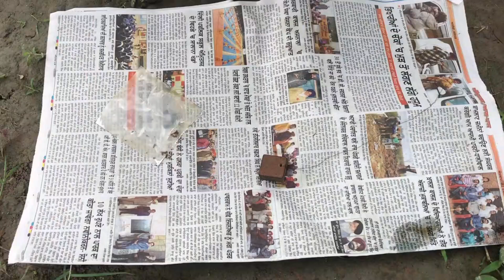ਅਮਰੂਦ ਨੂੰ ਸੁੰਡੀ ਪੈਣ ਤੋ ਬਚਾਉਣ ਦਾ ਸੱਭ ਤੋ ਵਧੀਆ ਸਮਾ ਤੇ ਤਰੀਕਾ ਟਰੈਪ ਖ੍ਰੀਦਣ ਲਈ ਲਿੰਕ ਹੇਠਾਂ ਦਿੱਤੇ ਹਨ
( fruit fly cantrol in guava)